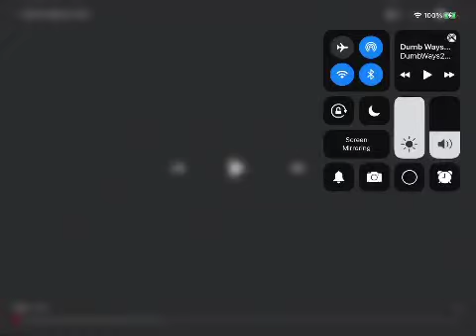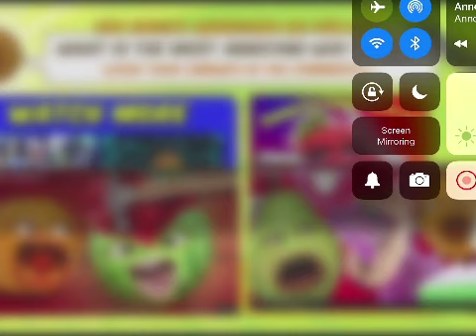Annoying Dumb Ways to Die Dumb Ways To Die